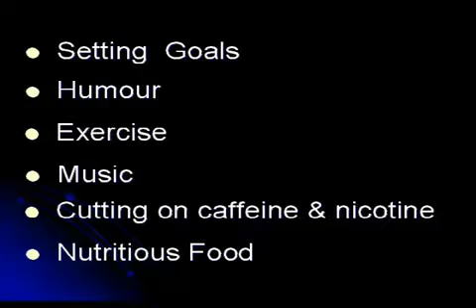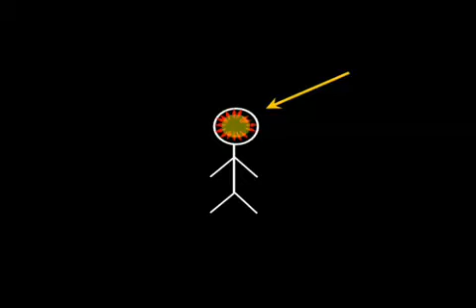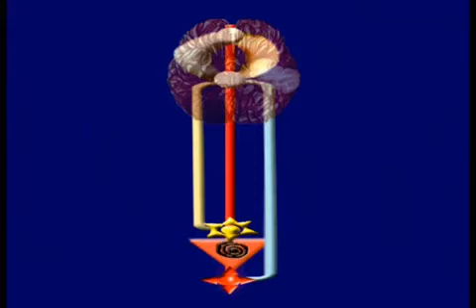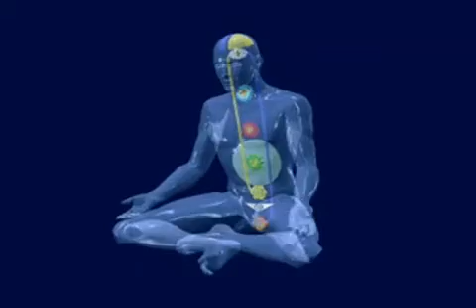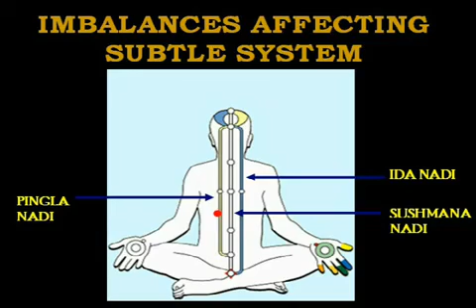Stress Management Through Sahaja Yoga Meditation Part 1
Սահաջա Յոգա Հայաստան Պաշտոնական կայք

Սահաջա Յոգա՝ սանսկրիտից բառացի թարգմանաբար նշանակում է, սահաջա --(ի ծնե, ինքնաբերաբար), իսկ յոգա -- (միություն): Այսինքն, բոլորը ի ծնե ունեն հնարավորություն միանալու այն էներգիայի հետ, որը կառավարում է ամբողջ տիեզերքը։ Ողնաշարի ստորին հատվածում, եռանկյունի ոսկորի մեջ գտնվում է էներգիա (կունդալինի), որը քնած վիճակում է, և երբ գալիս է ինքնա իրականացման ժամանակը, էներգիա կունդալինին արթնանալով անցնում է մարդու էներգետիկ դաշտի 5 կենտրոններով (չակրաներով), միավորելով և մաքրելով մարդու էներգետիկ կենտրոնները, հասնում է 7_րդ էներգետիկ կենտրոնին, որտեղ միանում է ամենուր ներթափանցող տիեզերքի էներգիայի հետ - սա է նշանակում Յոգա։

Сахаджа Йога является не столько набором определенных слов, правил, догм, концепций, сколько методом получения реального опыта самосозерцания и мировоззрения. Она основана на опыте Самореализации, доступном каждому человеку с рождения. Самореализация - это перевод с санскрита термина "атма сакшат кар", что дословно означает "проявление своего духа". Это не ментальный процесс, не гипноз и не самовнушение. В Сахаджа Йоге Ее можно ощутить как прохладный ветерок над головой и на руках. По сути, Самореализация - это энергетическая трансформация человека.

Мы приглашаем Вас проверить это самостоятельно. Сахаджа Йога позволяет получить Самореализацию прямо сейчас, перед экраном компьютера.

Sahaja Yoga is a unique method of meditation based on an experience called Self Realization (Kundalini awakening) that can occur within each human being.

Through this process an inner transformation takes place by which one becomes moral, united, integrated and balanced.

One can actually feel the all pervading divine power as a cool breeze, as described in all religions and spiritual traditions of the world.

This is the actualization of such transformation, which is taking place now, worldwide, and has been proved and experienced by hundreds of thousands in over 90 countries.

It is entirely free of charge, as one cannot pay for the experience of Divine Love.